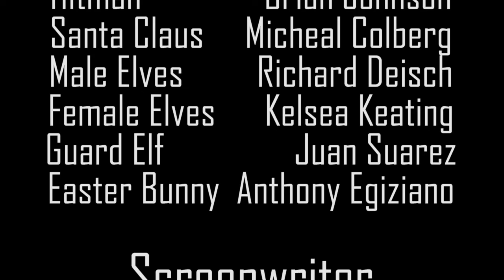The Hit || Assassination Short Film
The Easter Bunny hires a hitman to eliminate Santa Claus at a local school facility.

Richard Deisch as MALE ELVES
Kelsea Keating as FEMALE ELVES